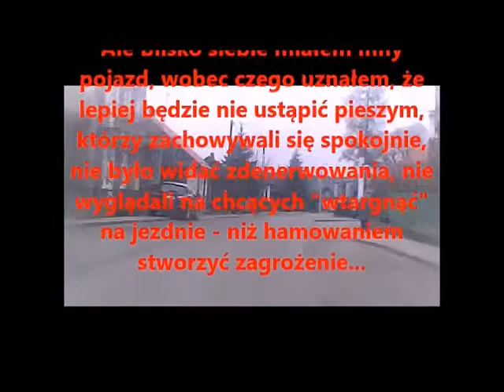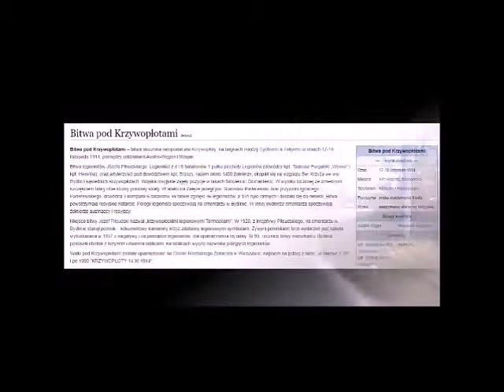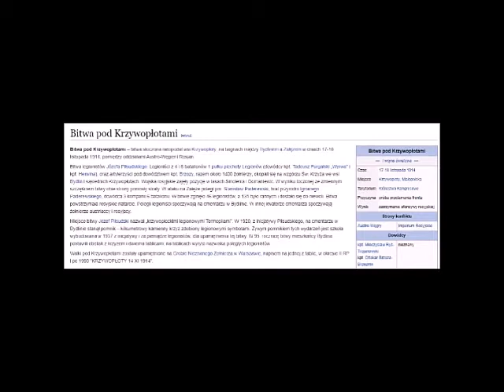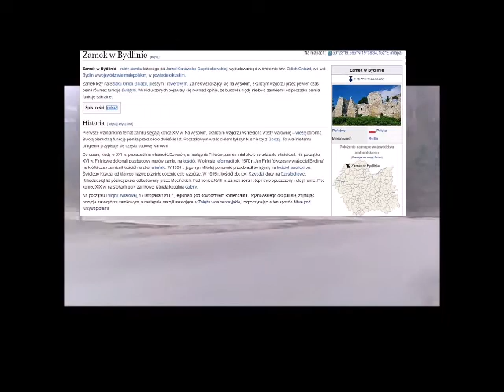Bydlin i Krzywopłoty